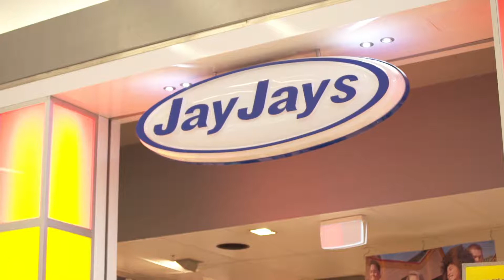Yeppoon Central - Retail & Convenience Shopping